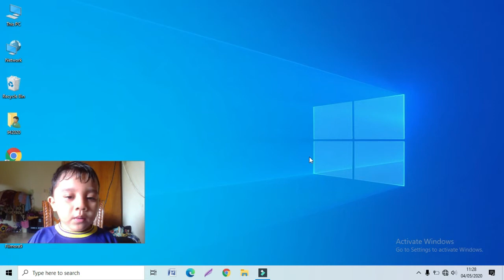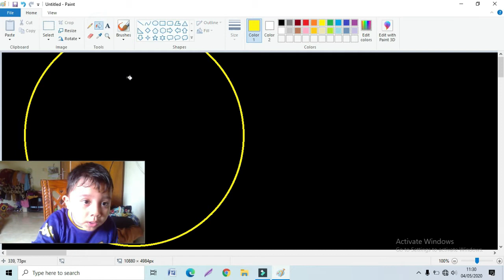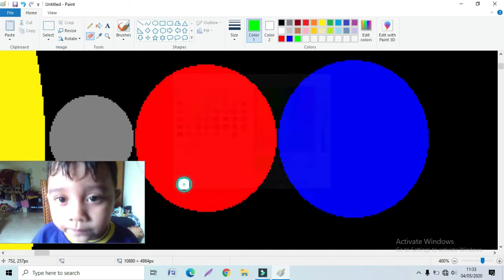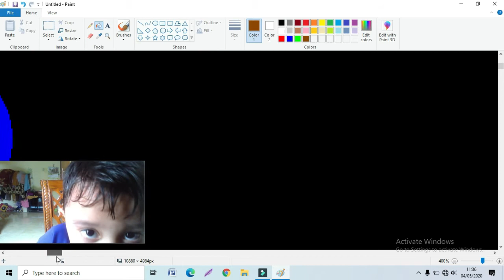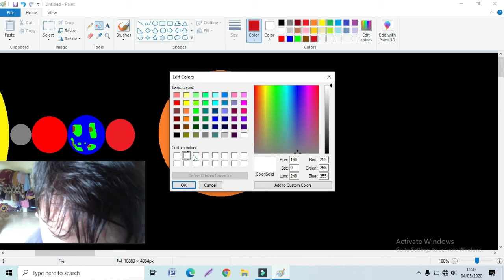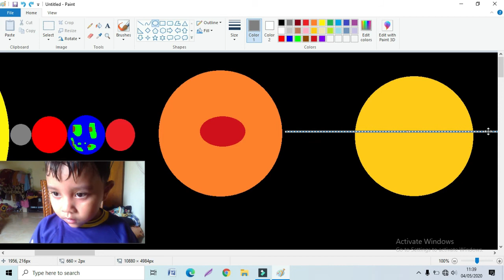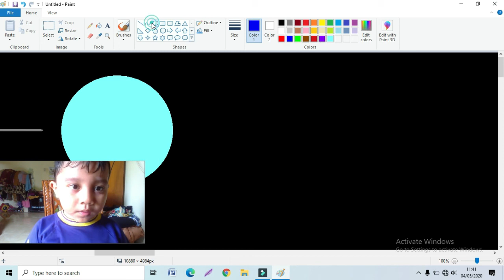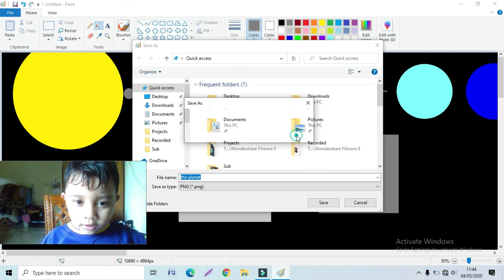How To Paint Planet 3D - Al Badai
How To Paint Planet 3D - Al Badai. Paint 3d